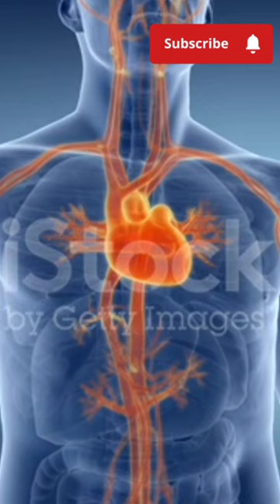Belum Banyak Yang Tahu !!!